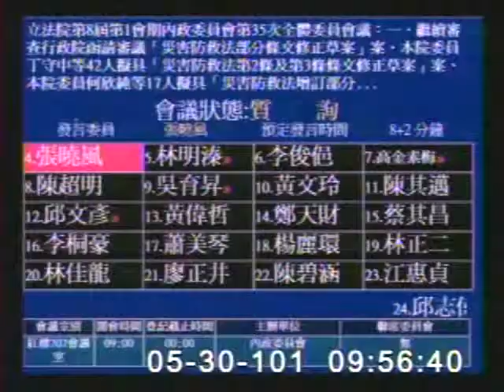2012-05-30 張曉風 發言片段, 第8屆第1會期內政委員會第35次全體委員會議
會議簡介: 立法院第8屆第1會期內政委員會第35次全體委員會議：一、繼續審查行政院函請審議「災害防救法部分條文修

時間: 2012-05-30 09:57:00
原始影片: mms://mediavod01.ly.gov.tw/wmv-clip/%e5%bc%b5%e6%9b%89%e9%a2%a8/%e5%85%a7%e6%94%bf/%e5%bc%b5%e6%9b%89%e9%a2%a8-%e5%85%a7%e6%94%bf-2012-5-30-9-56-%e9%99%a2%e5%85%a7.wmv